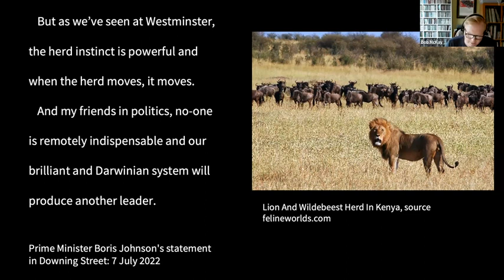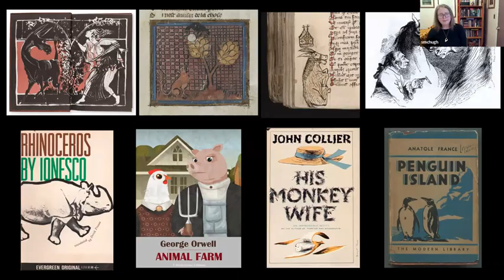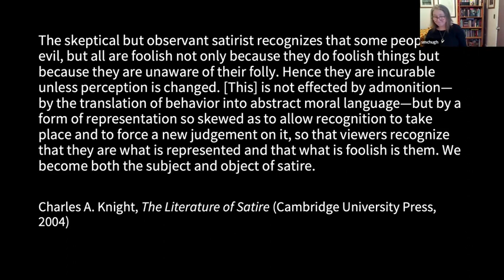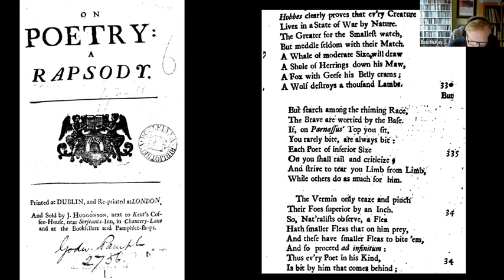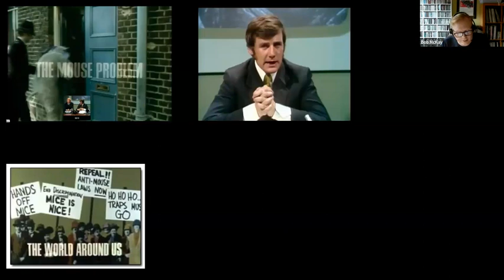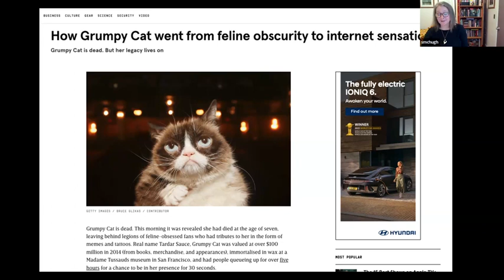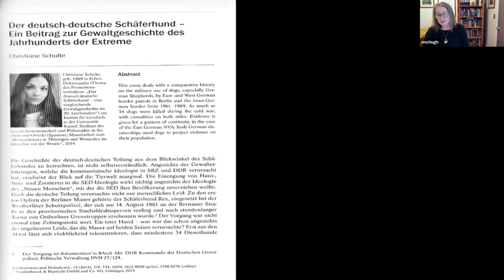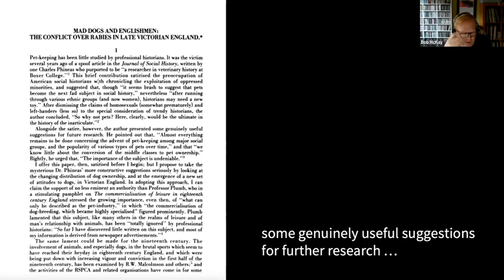Susan McHugh and Robert McKay, 'Animal Satire as an Ongoing Fable Tradition'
This talk was given at a pre-launch event (June 21, 2023), celebrating the upcoming release of Animal Satire (Palgrave Studies in Animals and Literature, 2023) by the book’s editors, Professors Robert McKay (University of Sheffield) and Susan McHugh (University of New England).

The talk was part of the first workshop for the AHRC-funded project, 'Rethinking fables in the Age of Global Environmental Crisis' led by Dr Kaori Nagai (University of Kent)